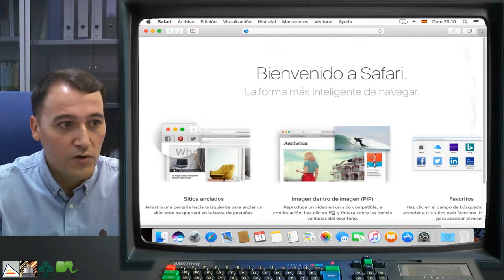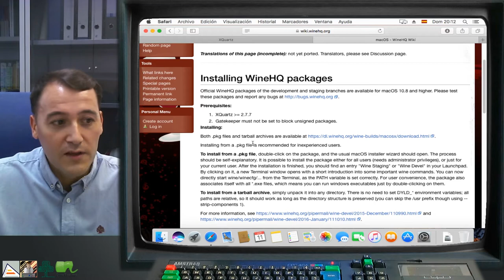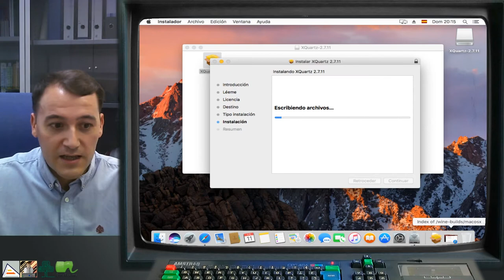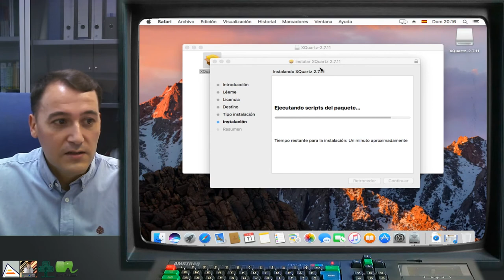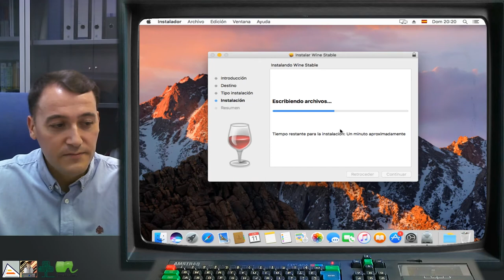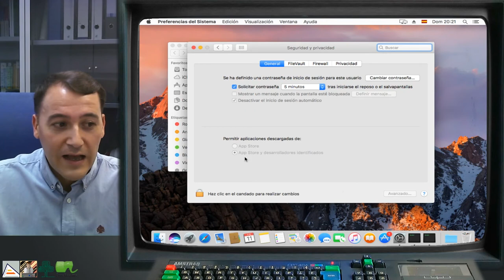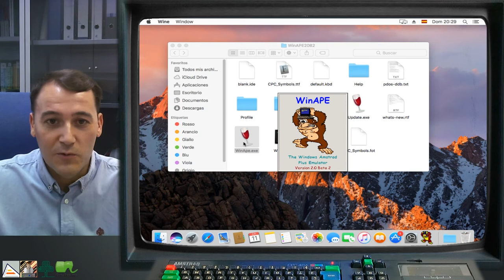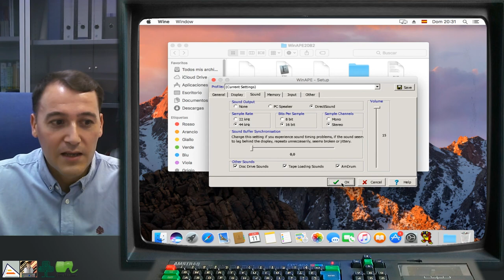[DEZ80 1.P02] INSTALACION: WinAPE en Mac OSX Sierra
Explicamos cómo instalar WinAPE en Mac OSX Sierra paso a paso. Los mismos pasos son válidos para otras versiones de Mac OSX como Yosemite y El Capitán, por ejemplo.